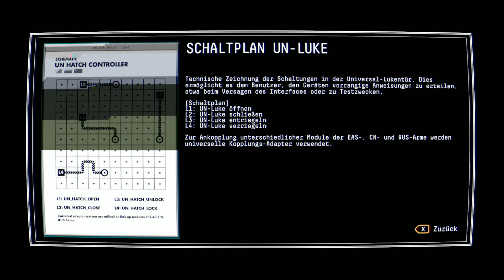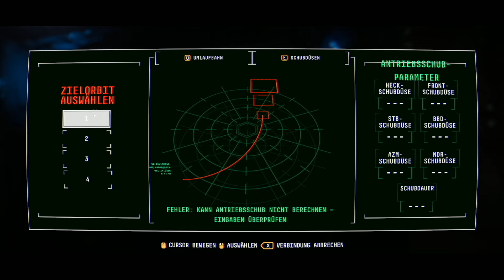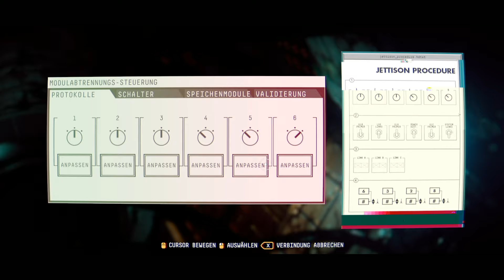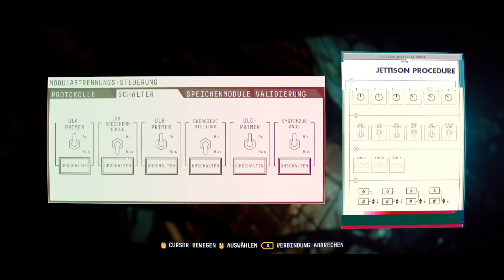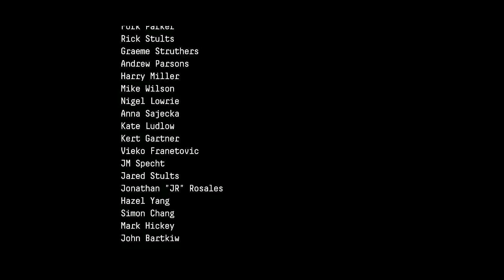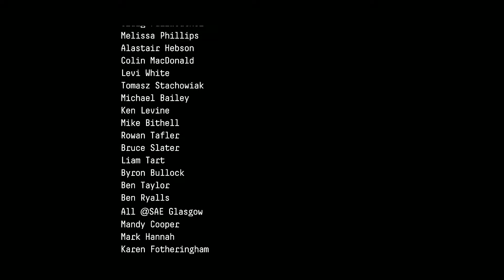[Folge 15] Observation - Das Große Ende! Extended Cut! XD [Let´s Play, deutsch, 1080p60]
OBSERVATION

Der Sci-Fi-Thriller Observation deckt aus dem Blickwinkel der Stations-KI S.A.M. auf, was mit Dr. Emma Fisher und ihrem Missions-Team passiert ist.

In der Rolle von S.A.M. übernehmen wir die Kontrolle über die Steuerungs- und Überwachungssysteme der Station und unterstützen Emma dabei herauszufinden, was mit der Station, ihrer Crew und auch S.A.M selbst geschehen ist.

(Beschreibung übernommen vom Epic Games Store)

Wenn ihr mit mir fertig seit, könnt ihr auch gerne mal bei diesen duften Kanälen vorbei schauen. ;-)

In Zukunft werde ich auch mit diesen Partnern bestimmt mal Ko-Op Projekte starten.

Hier dürft ihr natürlich auch gerne mal rein schauen! :-D

► Meine Link-Sammlung ◄

- Kontaktmöglichkeit -

- Stream unterstützende Links -

Unterstützung (nur wenn ihr könnt und wollt)

Dieser Kanal befindet sich noch im Aufbau. Design und Präsentation sind einem ständigen evolutionären Prozess ausgeliefert, der zu anhaltenden Änderungen führen kann.
Wenn ihr da mit eingreifen wollt oder allgemein Tipps habt, dann scheut euch nicht diese zu äußern. Vielen Dank!